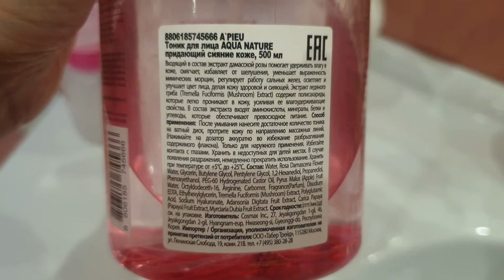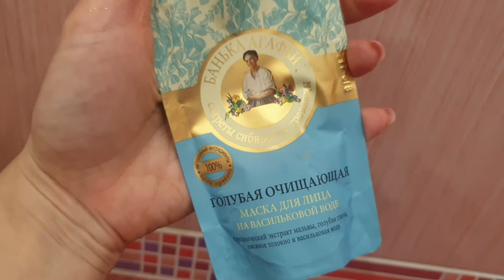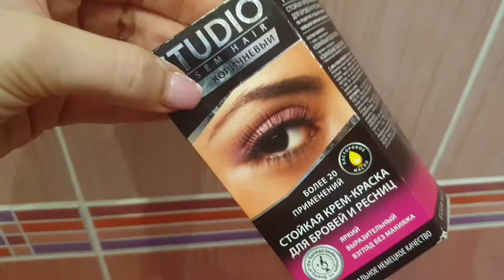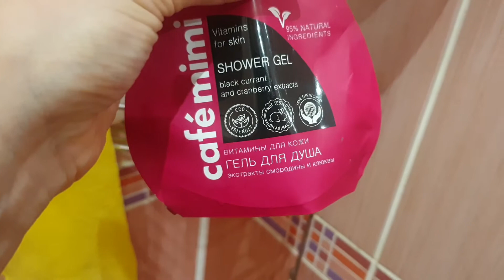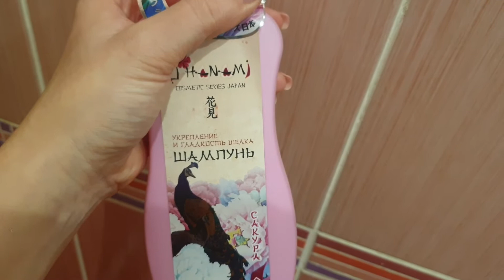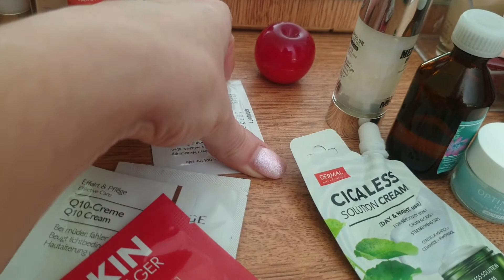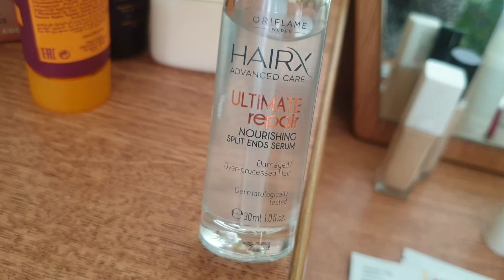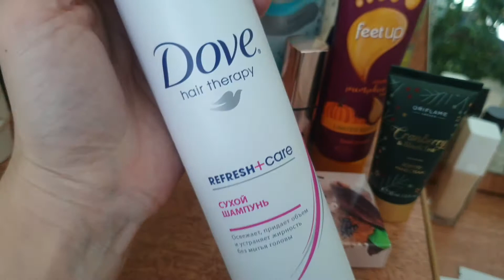ЖИЗНЬ НА 2 ГОРОДА. МОЯ КОСМЕТИКА В ПОДМОСКОВЬЕ